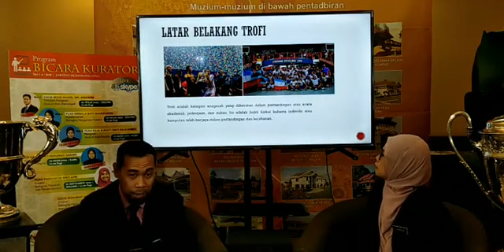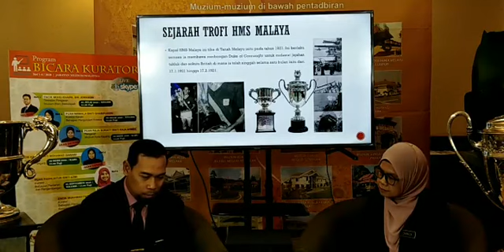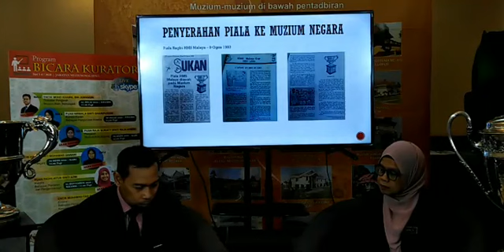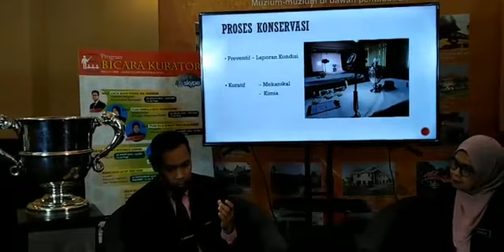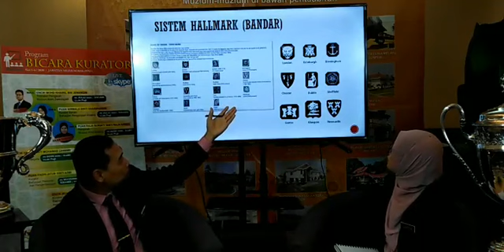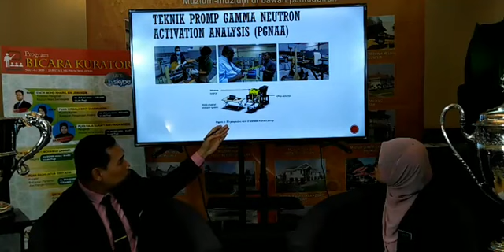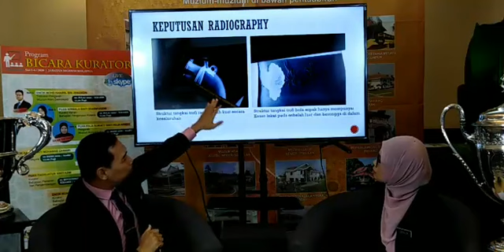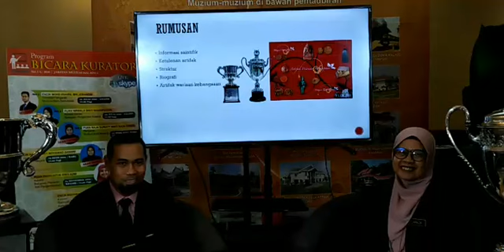Apakah rahsia disebalik Trofi HMS Malaya dikala usia 100 tahun?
Apakah rahsia disebalik Trofi HMS Malaya dikala usia 100 tahun? Jom saksikan Bicara Kurator jam 10.00 pagi ini bersama En Muhammad Faiz Azizan, Kurator Bhgn Pengurusan Konservasi di FB Live JMM.